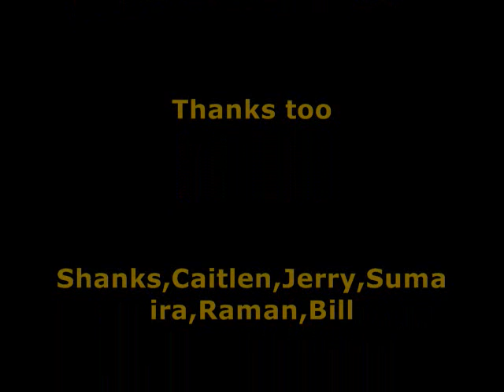Mama Mia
Well this was a fun movie to make umm i'm sining in teh backround tell me if u liek it or not? anways story line Girl loves a guy but hes cheating on her then the girl decides she doesnt need that in her life goes with another guy the first guy feels bad and is still in love with the girl so they end up back togather it took not to long but yeah please commen and rate